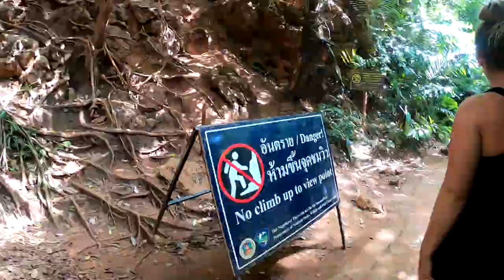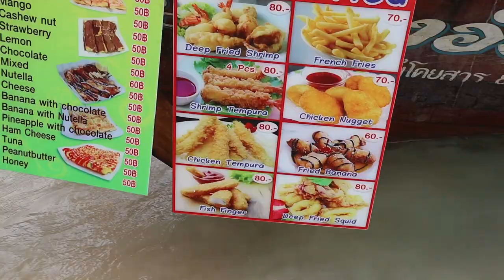BEST THINGS TO DO IN AO NANG KRABI - THAILAND TRAVEL VLOG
In todays vlog we are in Krabi..  Situated in southern Thailand on the west coast,
 Krabi and AoNang is surrounded by limestone cliffs, mangrove forests, and a few islands, So we set off looking for the best things to do in Krabi, which included a visit to Ao Nang beach and the Krabi night market for an epic sunset.